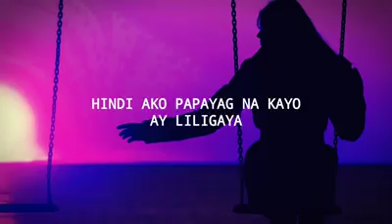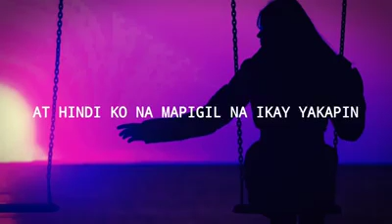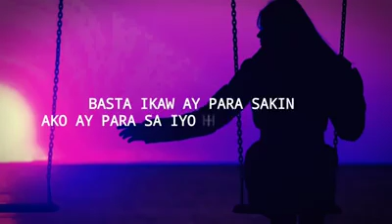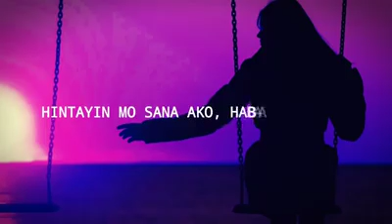L.D.R (LOVE SONG) - BHANZLEE - LYRICS